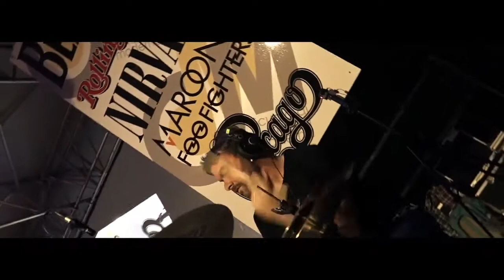Band History (Docenti CMM)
Mirko  Pieri: Bass
Claudio Del Signore: Drum
Andrea Flaminio: Keybords
Andrea Morucci: Guitar
Alessandro Riccucci: Saxophone
Simona Lippi: Voice